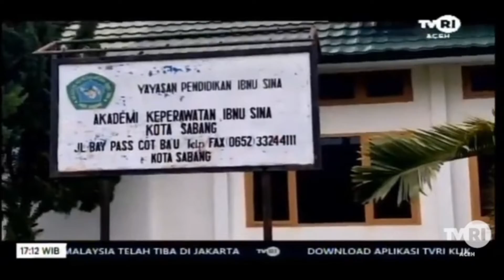TVRI ACEH : PBL AKIS BERAKHIR TEMUKAN PENYAKIT DEGENERATIF DOMINAN